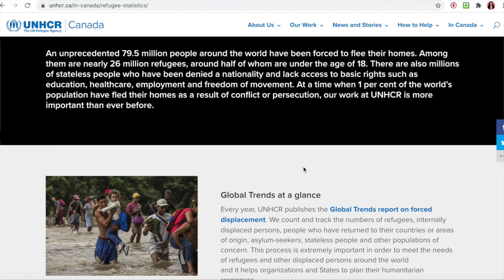Chasing the curl made me LOATHE my wavy hair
Hey ya'll, today I'm taking my channel back to its roots. I'm sharing some feelings I've had about my own wavy hair while being a part of the "curly community" and how I've at a lot of times loathed my naturally wavy hair because I wanted my hair to look as "curly" as possible at all times. Shout outs to anyone who has felt the same way.